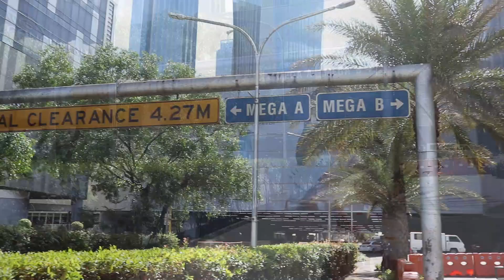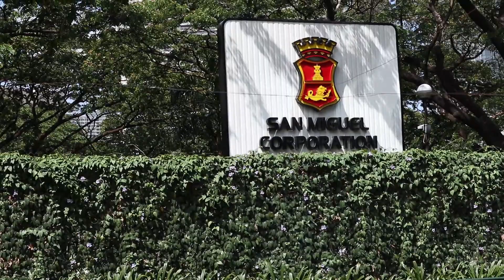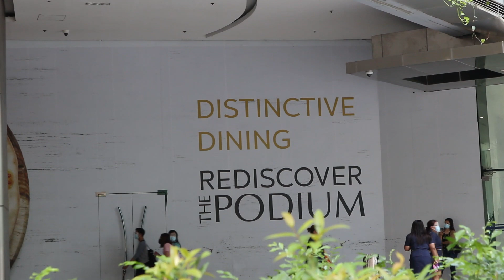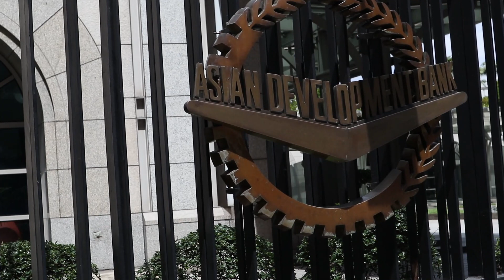Walking Tour at Megamall Commercial Complex Ortigas Center Philippines!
Tara, Let's Walk Together!
We got it all for you! Sounds familliar? Well, it's the well known short cheer of the store clerks and employees of SM! This mall has a huge capacity for your escape-from-boredom needs as it holds various shops and fun places to be at. Around the vicinity of this mall has some extraordinary buildings and sights that will make you fond of visiting over and over.

Official Desciption/s:

~SM Megamall Ortigas
SM Megamall is a huge shopping mall located in the Ortigas business district of Metro Manila, Philippines. It is one of the largest SM Supermalls developed and operated by SM Prime Holdings, the largest mall operator in the Philippines owned by Henry Sy Sr.
SM Megamall  is located at EDSA cor. Julia Vargas Avenue, Ortigas Center, Mandaluyong City, Philippines. The mall has two buildings interconnected with a bridge. The mall occupies a land area of approximately 21 hectares and has a total floor area of an estimated 392,000 m2 (4,220,000 sq ft), making it the second largest shopping mall in the country surpassing SM Mall of Asia by 2,000 m2 (22,000 sq ft) The mall has a maximum capacity of 4 million people. It is as large as the Changi Airport Terminal 2 in Singapore.

Other notable places:

~Concentrix
We specialize in crafting engaging experiences and driving digital transformation to generate value & make your customers want to connect with you.
We’re extremely passionate about the power of exceptional experiences. When someone has an amazing customer experience, it can be life changing! That’s why we love creating solutions to complex CX problems that genuinely help people. We do it by combining tech, data-driven insights and our team’s diverse expertise to help the world’s best companies deliver brand-defining moments.

~St. Francis Square
St. Francis Square Group of Companies was established to empower the Filipino by offering him products and properties which are yet the best of its kind.
The corporate philosophy of St. Francis Square Group of Companies is to strike the ideal balance between affordable products, equitable investments, best location and community welfare. Thus, the company's projects promote economic growth, open doors to small entrepreneurs, initiate new industry standards while setting the pace for world-class property development.
The trade secret of the St. Francis Square Group Of Companies is that it always keep in mind its buying public. That way, the company is inspired to keep abreast of and even exceed the expectations of its consumers.
In achieving this delicate balance, the company ensures that quality, service, value and community welfare are observed at all times. It believes that it is in giving back to the community that it gains more. In gaining the public's trust and confidence, the company is guided by an intangible yet higher purpose, the glorification of our God.

~San Miguel Corporation
San Miguel Corporation is one of the Philippines’ largest and most diversified conglomerates, generating about 5.9%* (as of 2018) of the country’s gross domestic product through its highly integrated operations in beverages, food, packaging, fuel and oil, power and infrastructure.
Established in 1890 as a single brewery in the Philippines under La Fabrica de Cerveza de San Miguel was Southeast Asia's first brewery, which produced and bottled what would eventually become one of the best-selling beers in the region and among the top beer brands in the world.
San Miguel’s goal is to help people enjoy and make progress in their lives through the many products and services that our company offers.

~The Podium
The Podium unveils a well-curated lifestyle haven inspired by the metro’s most stylish set. Home to gourmet dining, branded fashion & prestige wellness. Designed for a community that prizes time and space even in the busiest day as the reborn Podium lets us see what’s behind the building façade lined with vertical green gardens: a mall for people whose most important needs don’t always come in a bag.

ADB is committed to achieving a prosperous, inclusive, resilient, and sustainable Asia and the Pacific, while sustaining its efforts to eradicate extreme poverty. Established in 1966, it is owned by 68 members—49 from the region. The Asian Development Bank is heavily invested in the Pacific by promoting energy efficiency and renewable energy resources, expanding access to energy, and promoting energy sector reform, capacity building, and effective governance.